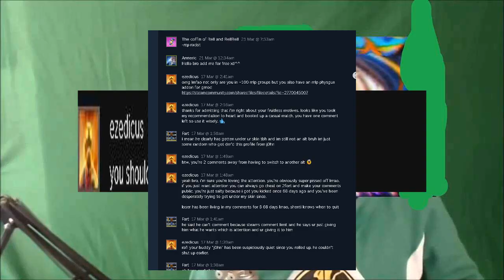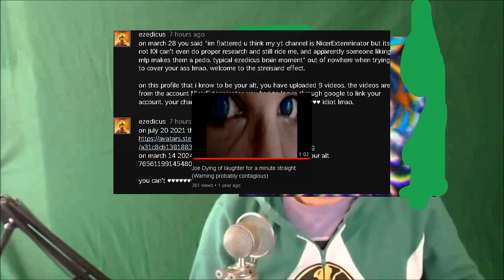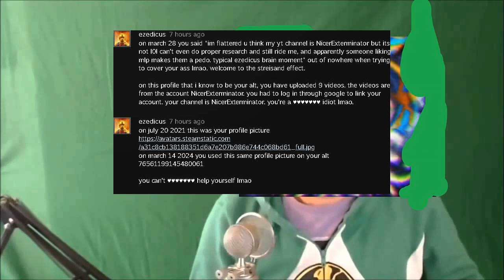Coaxed Into a Super Snafu ft. Cuyler